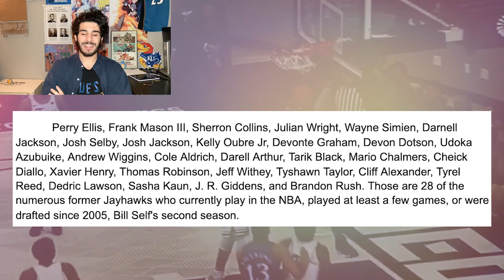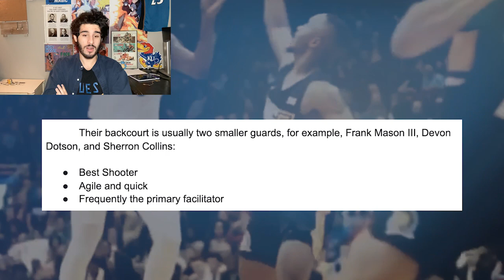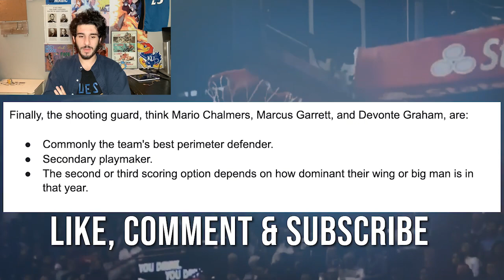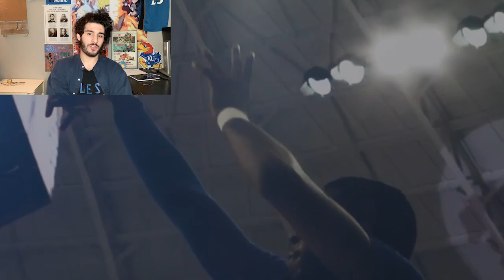Why Kansas Jayhawks Struggle To Transition To The NBA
In the last 15 years, Kansas Jayhawks fans have seen most of their former basketball stars struggle to transition to the NBA, albeit with the exceptions the Morris twins have become suitable role players, and Joel Embiid has developed into arguably the best center in the NBA, depending on who you ask.  Perry Ellis, Frank Mason III, Sherron Collins, Julian Wright, Wayne Simien, Darnell Jackson, Josh Selby, Josh Jackson, Kelly Oubre Jr, Devonte Graham, Devon Dotson, Udoka Azubuike, Andrew Wiggins, Cole Aldrich, Darell Arthur, Tarik Black, Mario Chalmers, Cheick Diallo, Xavier Henry, Thomas Robinson, Jeff Withey, Tyshawn Taylor, Cliff Alexander, Tyrel Reed, Dedric Lawson, Sasha Kaun, J. R. Giddens, and Brandon Rush. Those are 28 of the numerous former Jayhawks who currently play in the NBA, played at least a few games, or were drafted since 2005, Bill Self's second season.